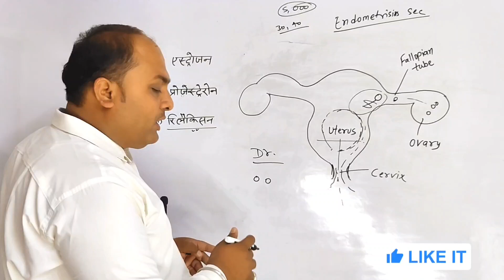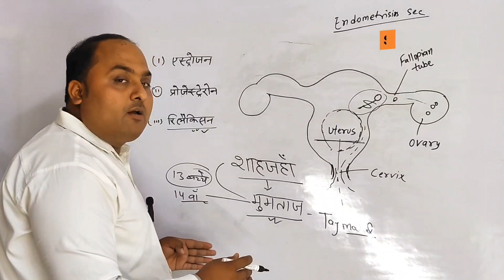शाहजहां की पत्नी की चौंकाने वाली सच्चाई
विडियो को देखने के लिए लिंक पर क्लिक करें।

इन सभी विडियो को देखिए
किसी भी तरह की परेशानी हो तो इंस्टाग्राम पर मैसेज करें।

              !! धन्यवाद !!